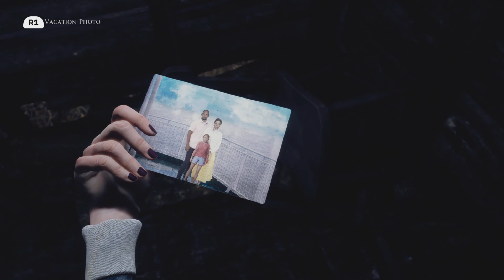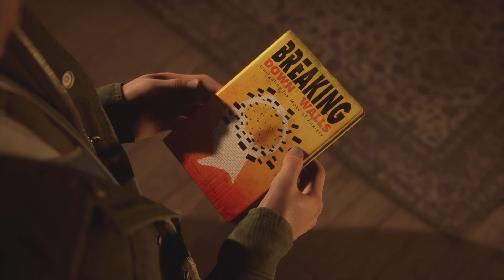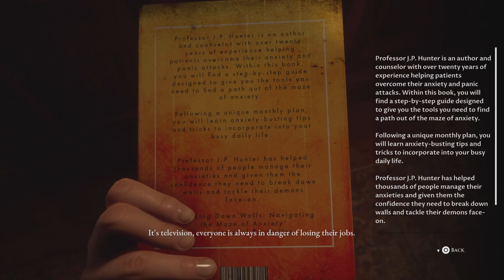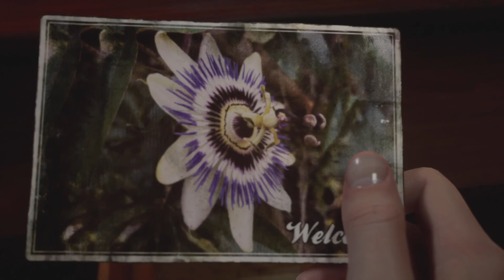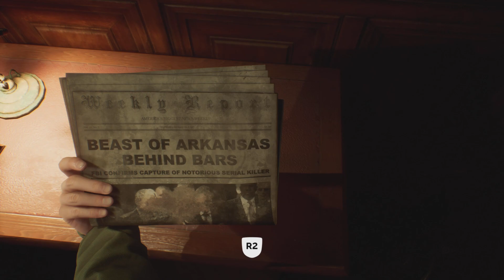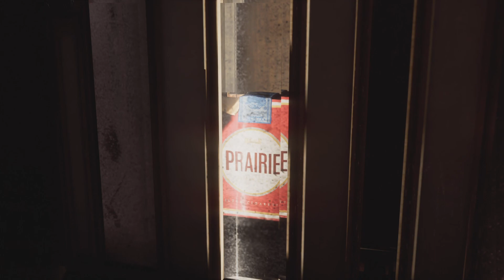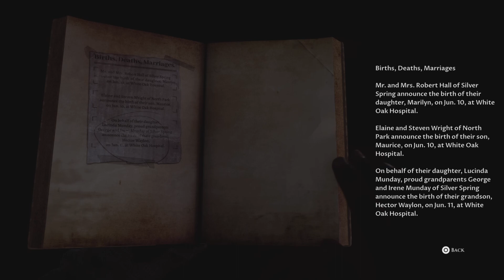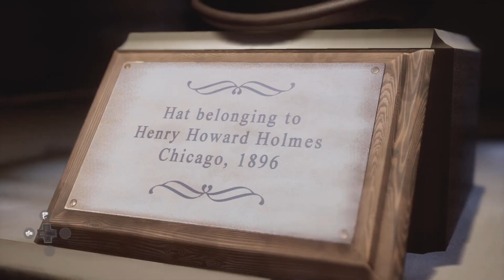Welcome to the hotel - The devil in me (The dark pictures anthology) part 2